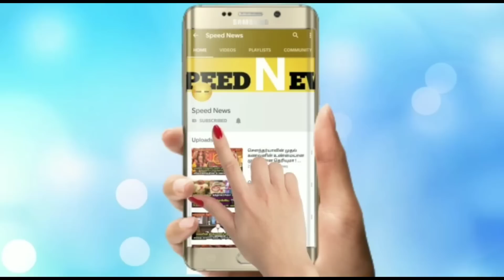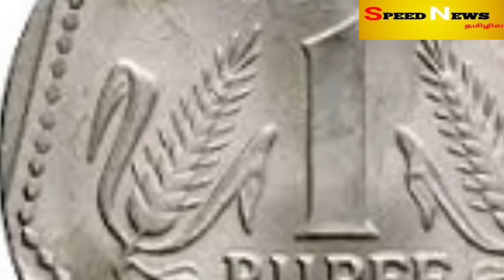நாளை ஆபத்தான சூரிய கிரகணம்!சிகப்பு துணி..பச்சரிசி..போதும்! மதியம் 1'க்கு இதை செய்துடுங்க !speednews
நாளை ஆபத்தான சூரிய கிரகணம் ! சிகப்பு துணி..பச்சரிசி.. போதும் ! மதியம் 1 மணிக்கு மேல் வீட்டில் இதை செய்துடுங்க !

Solar eclispse,
surya grahanam 2023,
Surya Grahan 2023 date and time in tamil,
solar eclipse 2023,
do's and don'ts for pregnant ladies,
surya grahan 2023 in india date and time in tamil,
grahan in 2023 for pregnancy in india,
solar eclipse 2023 in india date and time,
surya grahan 2023 time inindia,
can a pregnant woman sleep during solareclipse,
சூரிய கிரகணம்,
கிரகணம்,
Trending,
சூரிய கிரகணம் பாதிப்பு 2023,
சூரிய கிரகணம் பரிகாரம் 2023,
சூரிய கிரகணம் விளைவு 2023,